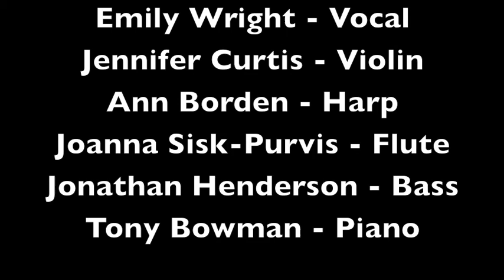BFHI Inspired HUG Lullaby (HUG for Parents)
This lullaby captures the musical tradition of the British Isles and describes the World Health Organizations Ten Steps to Breastfeeding Success